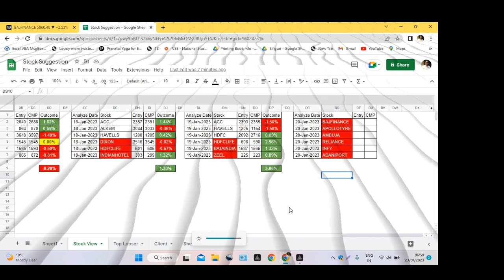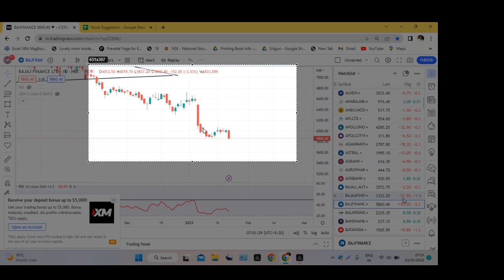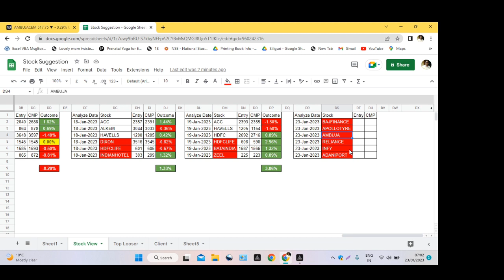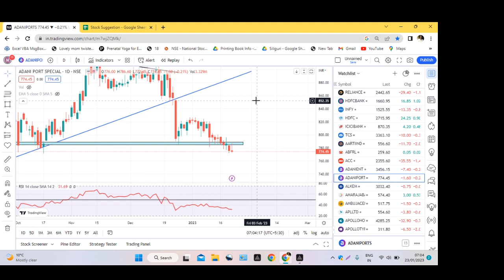Market Analysis | Best Stocks to Trade Today(23-Jan-23) |Hindi | nifty nifty50 stocks